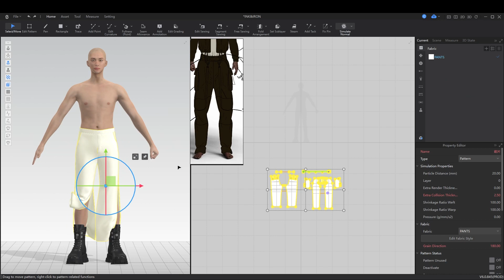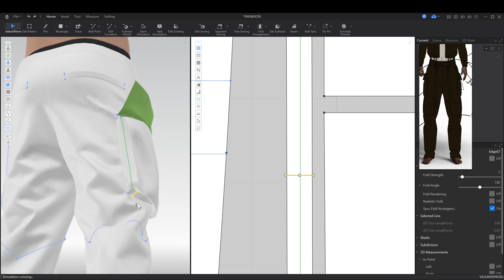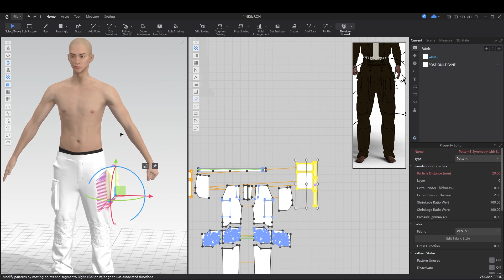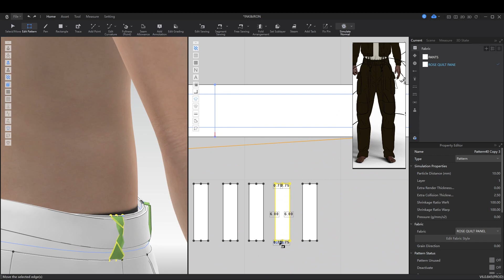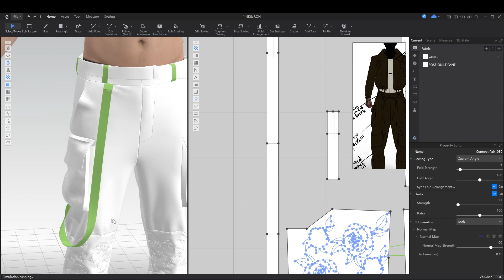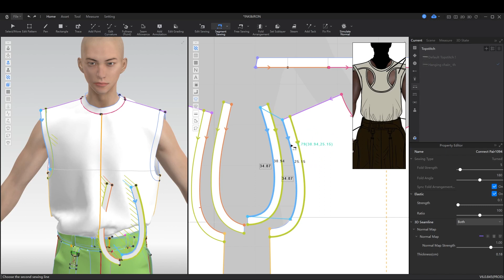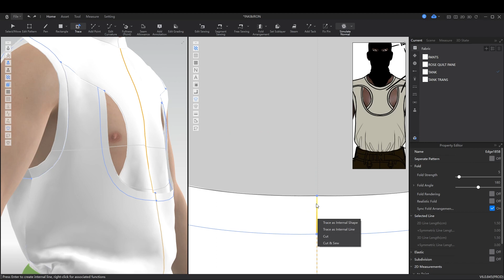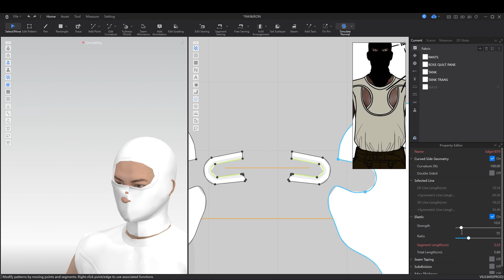CREATE WITH ME: INK AND IRON IN Style3D/Stylist3D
In this video, you will see the modeling process of the first look from the Riot Runway digital capsule collection modeled in Style3D software.
If you have any questions about the process, ask them in the comments, and I'll answer them all).

Stylist3D community, get free trials of  @stylist3d529    Studio software, link is below.